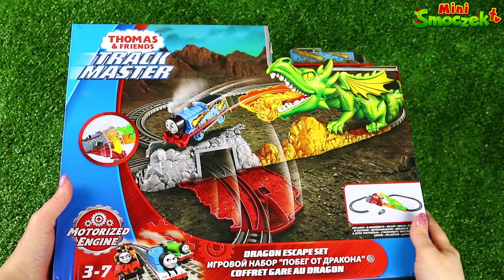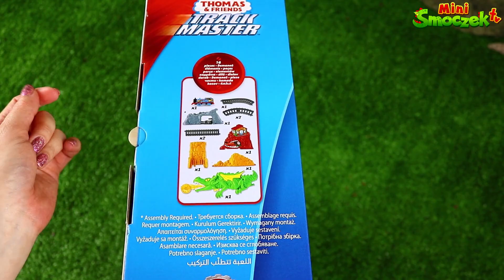🚂 Tomek i Przyjaciele - Ucieczka Przed SMOKIEM! 🐲😱 TrackMaster Zabawki Bajki Dla Dzieci Po Polsku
Big Adventures! NOWOŚĆ! Tomek i Przyjaciele - Ucieczka Przed SMOKIEM! TrackMaster Zabawki Bajki Dla Dzieci Po Polsku

Hejka!
"Tomek i Przyjaciele: Big World! Big Adventures!" to nowa seria (22) przygód lokomotywy Tomka, którą można oglądać w TV. Tomek będzie odwiedzać różne kraje i będzie spotykać nowych przyjaciół. Podczas pobytu w Chinach spotka również. SMOKA!
Z tej okazji w dzisiejszym odcinku bawimy się nowym zestawem TrackMaster - Tomek i Przyjaciele: Ucieczka przed SMOKIEM! Czy smok będzie bardzo straszny? Oglądajcie, by się przekonać!!!

Notka:
W filmiku występują zabawki z bajki "Tomek i Przyjaciele" od Fisher-Price. Film powstał przy współpracy z Mattel Polska Sp. z o.o.